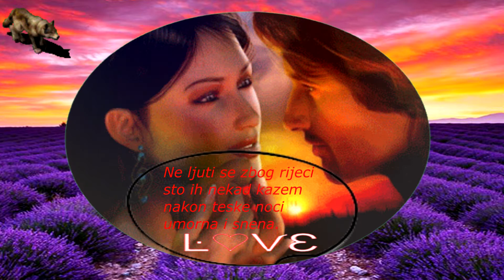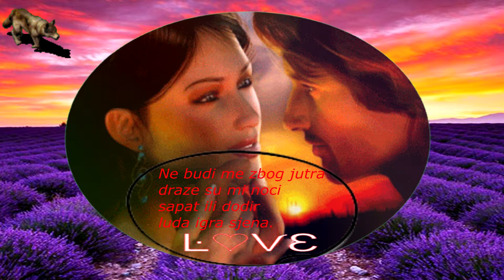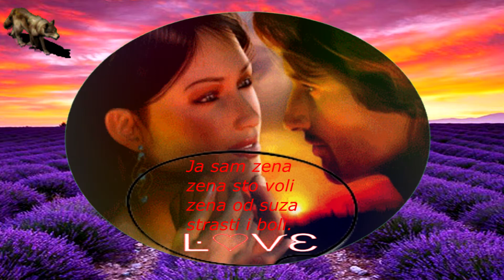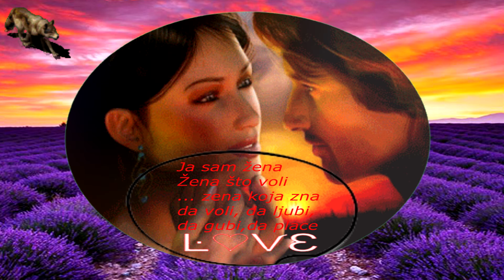MERI CETINIC-JA SAM ZENA (TEKST)